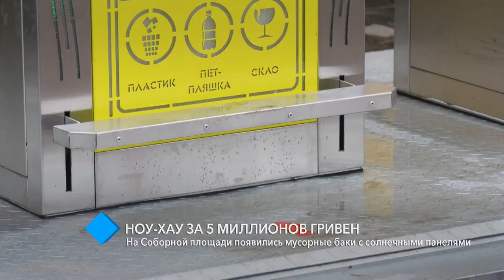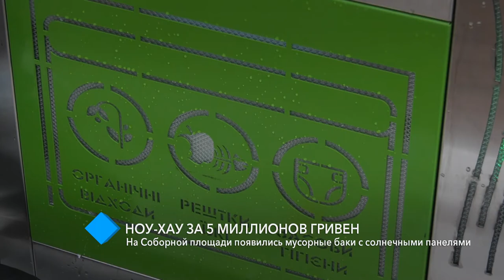На Соборной площади появились мусорные баки с солнечными панелями